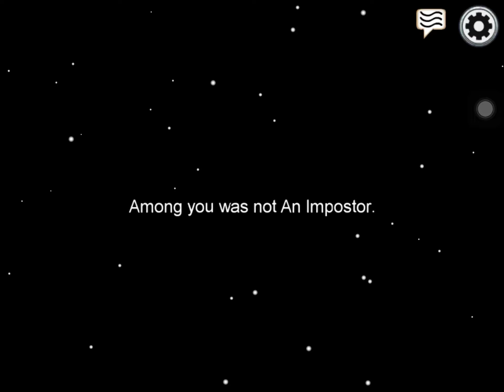among us moments